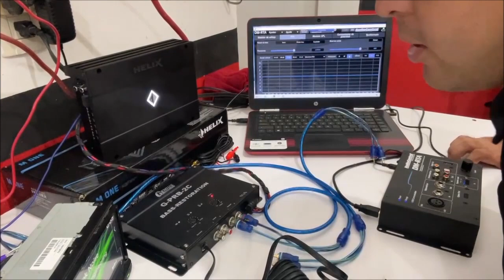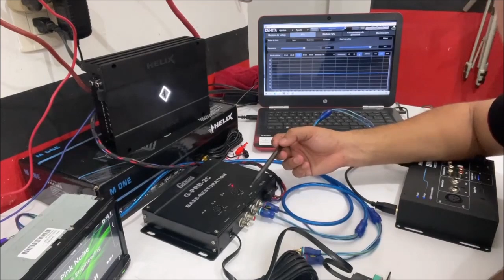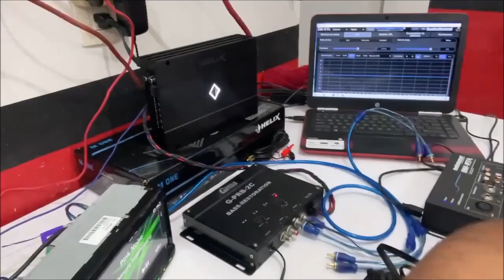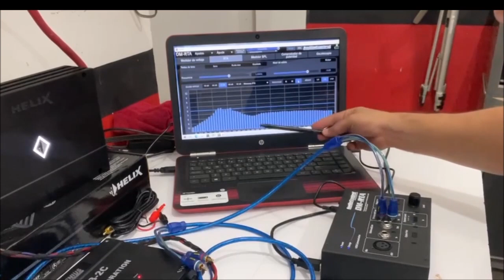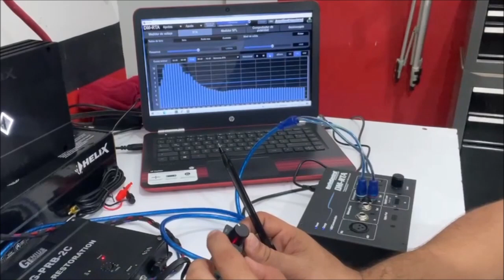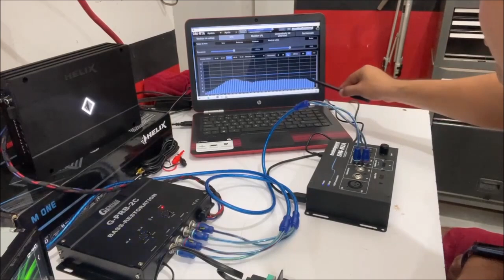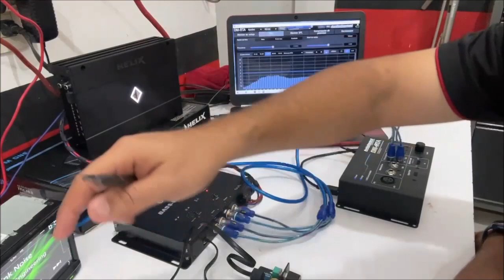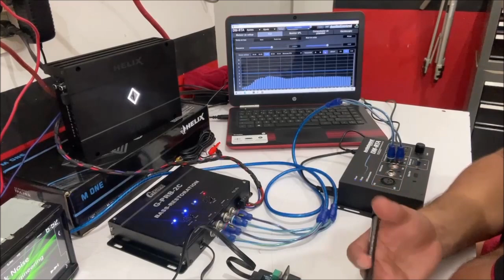¿Cómo funciona y se conecta un Restaurador de Bajas Frecuencias?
Mario Beltrán del Taller Beltran Fabricación y diseño en audio de la ciudad de Campeche, nos comparte este video donde se explica el funcionamiento y forma de conectar un RESTAURADOR DE BAJAS FRECUENCIAS, esperamos les sea de utilidad a todos los LocosPorElCarAudio que se están iniciando en este hobby.
Somos